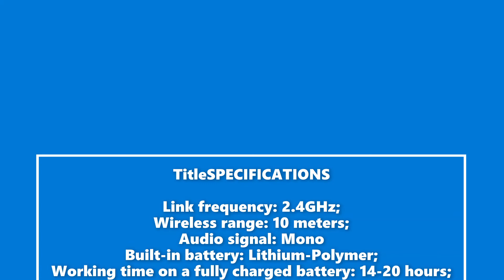Nokta Green Edition Specifications.